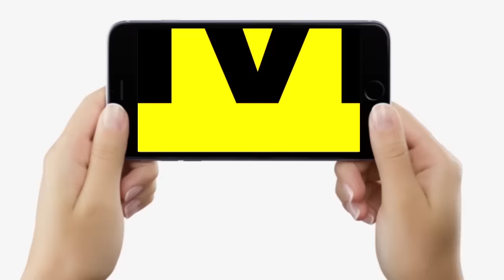Chirag Paswan के खिलाफ अब क्या चुनाव नहीं लड़ेंगे Pashupati Paras, ऐसी कौन-सी हो रही है बात ?...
देखिए वीडियो ज्ञानेश्वर के साथ और जानिए क्या चिराग पासवान के खिलाफ अब चुनाव नहीं लड़ेंगे चाचा पारस...

Chirag Paswan के खिलाफ अब क्या चुनाव नहीं लड़ेंगे Pashupati Paras, ऐसी कौन-सी हो रही है बात ? | Bihar News | LiveCities